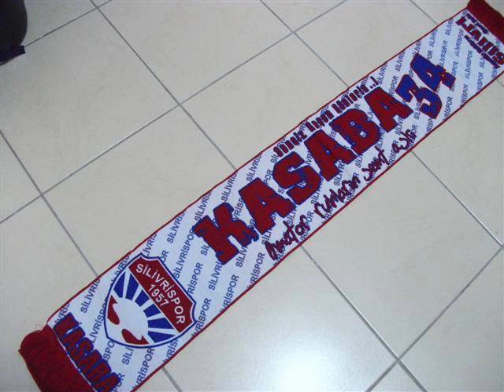Cihan ESEN ][ SİLİVRİ SPOR ][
Silivri Spor Taraftarına Armagandır .. !